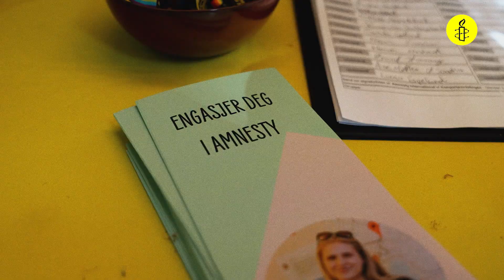Amnesty Oslo pride 2024 - Aktivistenes After Movie